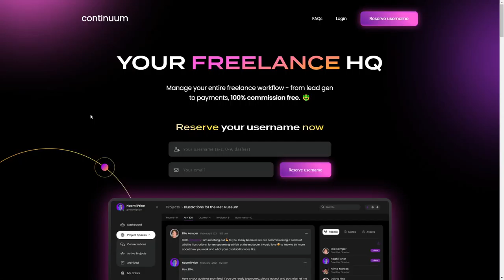Continuum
Continuum By Continuum From United States
The full-stack collaborative platform for freelance creatives.